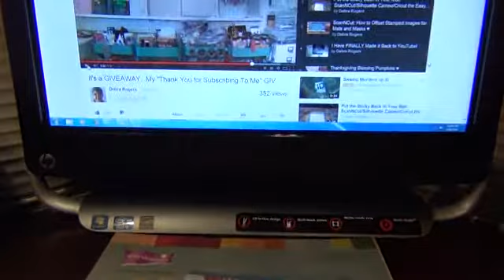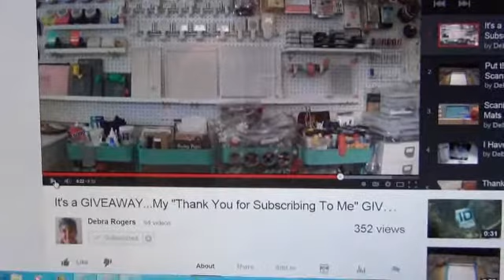VR Debra Rogers Giveaway!